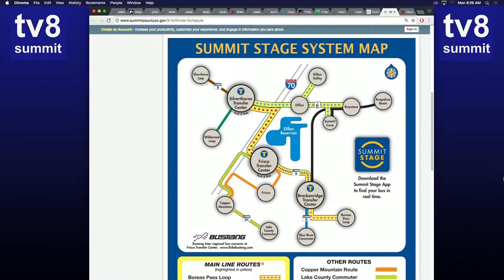SS 3 27 17 Summit Stage